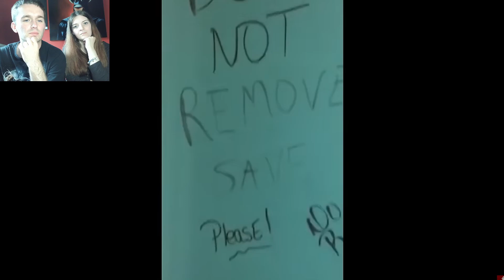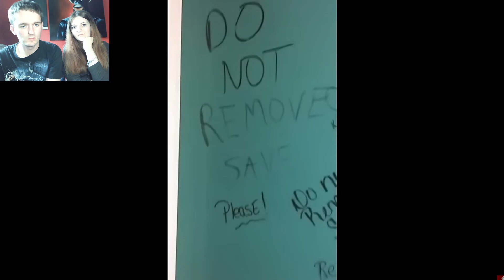The Scariest Video's Found On The Internet | Reaction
Watch CoolHand react to The Scariest Video's On The Internet!